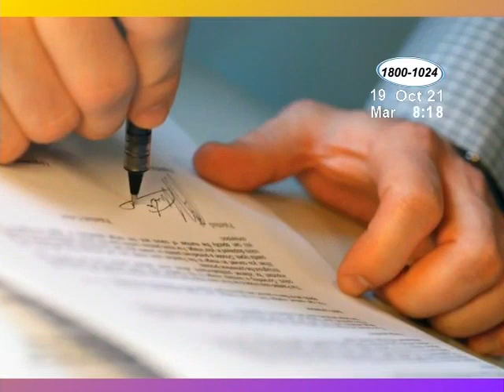Declaratoria de herederos: ¿Cuándo procede?